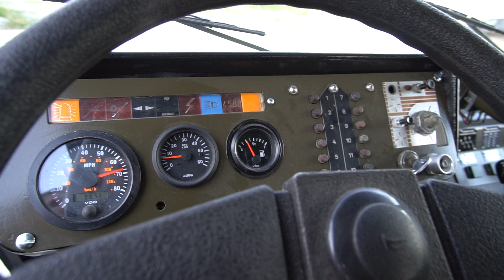Steyr Puch Pinzgauer710M Black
Very Nice Swiss Army Troop Carrier painted in black
With lot of options like High Speed Transmission,  Pinz SSI Ignition
LED Headlights and Tail Lights